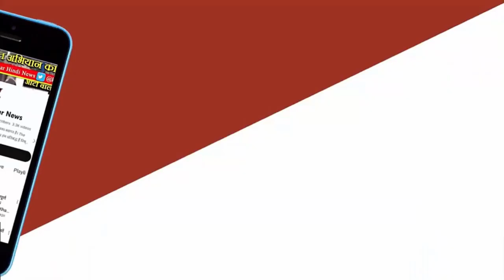Mauganj News - 2 करोड़ की लागत से बन रहा है मामा शिवराज का हेलिपैड